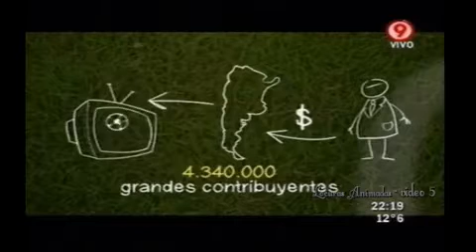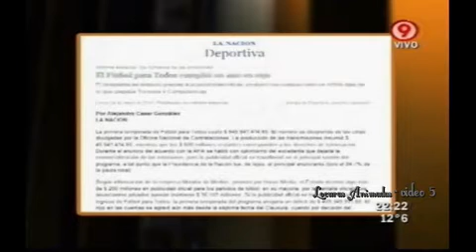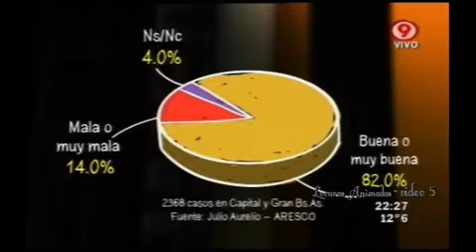Bajada de Línea, VHM El Fútbol para Todos video 5/ 5 2010